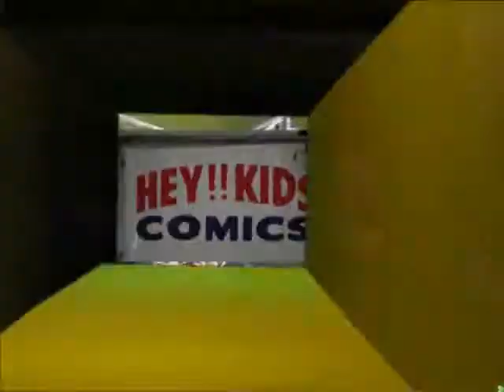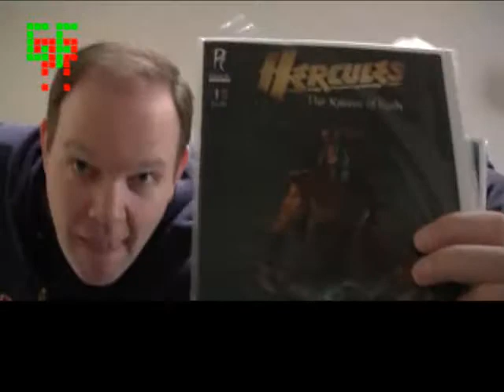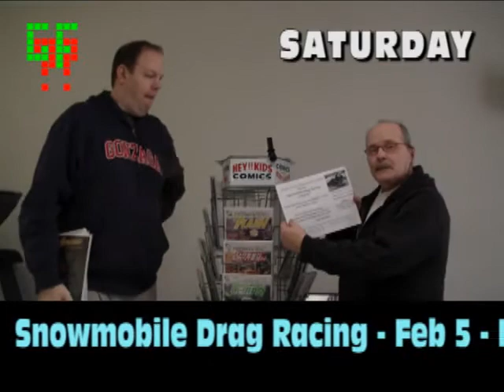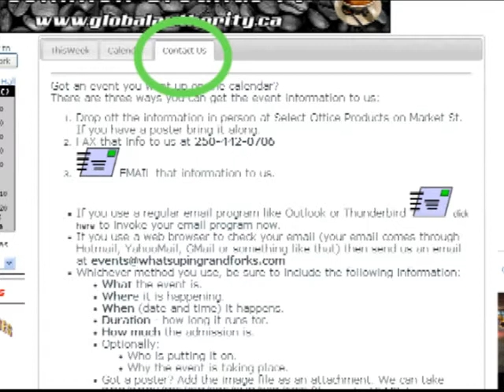Whats Up In GF This Week Jan 30, 2011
A few of the things
happening in Grand Forks, BC and area
in the week of Jan 30, 2011